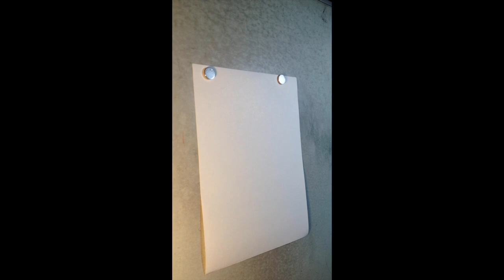Wolverine & Honeybadger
A fun piece I did recently of the New Wolverine and Honey badger! Enjoy!

Best,
Mike

PS - If you enjoy what I'm doing with this channel, you can support it a couple of ways.

1.

2.

4. Read my comics, which you can get at any comic shop or Comixology

5. Just say something nice!

Thanks!